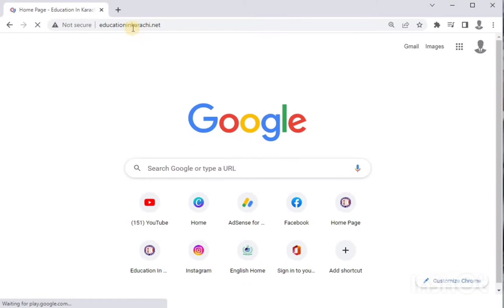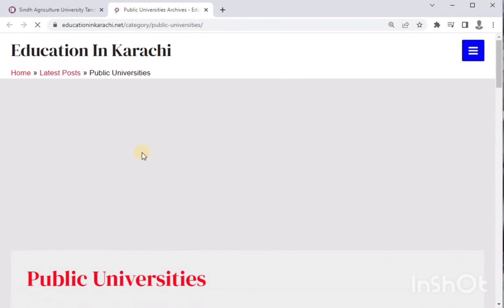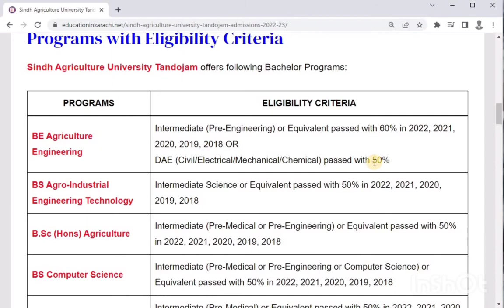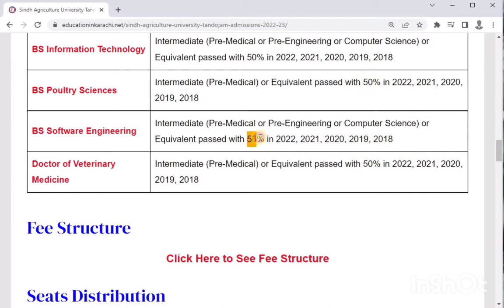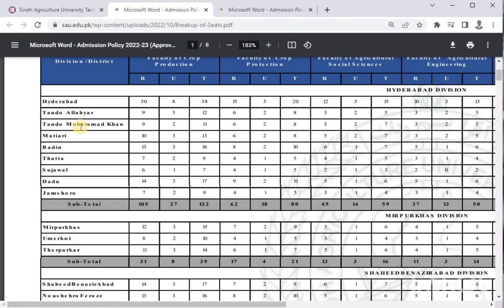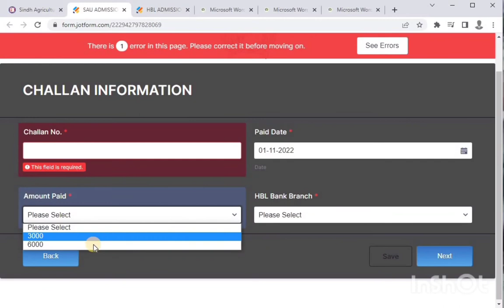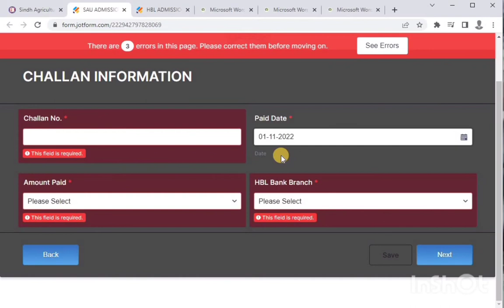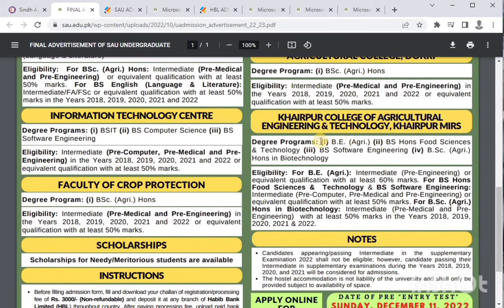Sindh Agriculture University Tandojam Admissions 2022-23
Sindh Agriculture University Tandojam is a Public University in Sindh which has four campuses. The main campus is situated in Tandojam, Hyderabad. The sub-campuses are located in Umerkot (King Akbar Monument Road, Umerkot), Larkana (Shaheed Zulfiqar Ali Bhutto Agricultural College, Dokri) & Khairpur (Khairpur College of Agriculture Engineering & Technology).